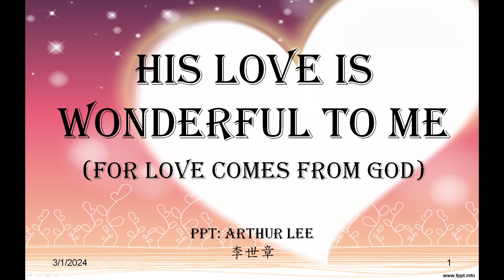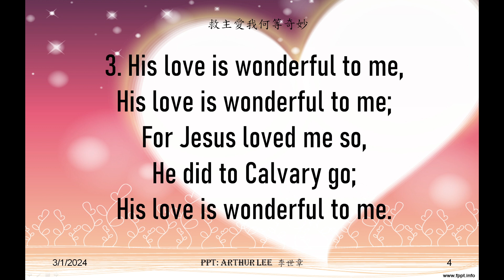YHI 191 His love is wonderful to me (For love comes from God)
Youth Hymns I #191

His love is wonderful to me (For love comes from God):
His love is wonderful to me,
For Jesus loved me so,
He did to Calvary go;

1 John 4
7 Dear friends, let us love one another, for love comes from God. Everyone who loves has been born of God and knows God.